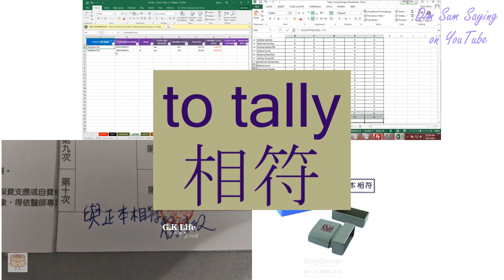"TO TALLY" in Cantonese (相符) - Flashcard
[seung1 fu4] "TO TALLY" in Cantonese (相符) - Flashcard. Additional information about the word: to match,to tally.